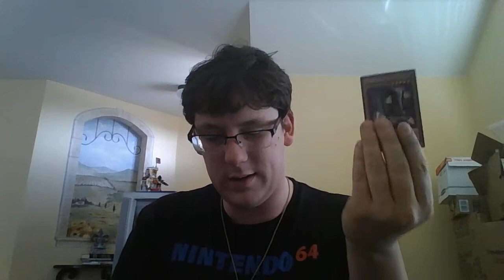1000 yugioh card random lot opening! should you buy or not?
me opening a 1000 random yugioh card lot and reviewing whether it's worth it or not to purchase one of these from amazon